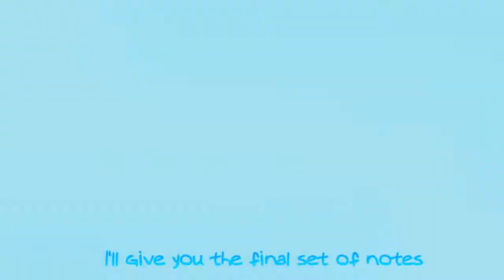【MMD Zootopia Short Dance】 High Range Test (ft Miku, Dion, Andrew, Nick & Judy)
WHAT HAVE I DOOONE?! XD
Also, this is to celebrate Miku's 10th Birthdaaay, YAAAY TANJOUBI OMEDETOOU, MIKU-CHAAAN, YOU BLESSED OUR LIVES WITH YOUR SONGS AND EXISTEENCE!! X3 I know it's LAAATE af, BUT BETTER LATE THAN NEVAH! XD Also, celebrating 200+ suuubs amd 100 watchers on dA YAAAY!! X3

Enjoy this...vid, everyoone XD

Credits:
-motion: R a C (small edits by me)
-Zootopia models: MMDSatoshi (original)
                                  Nikerbob (edits, with OCs belonging to me and my love, Orangefox7798 on dA or Dion N Wilde for yt)
-Street Pop Miku: Party-P
-Melancholic Stage: SEGA & HarukaSakurai
-effects: SelfOverlay_Soft, LikeHDR
 -song: 木村わいP